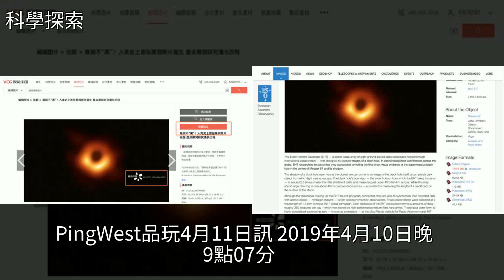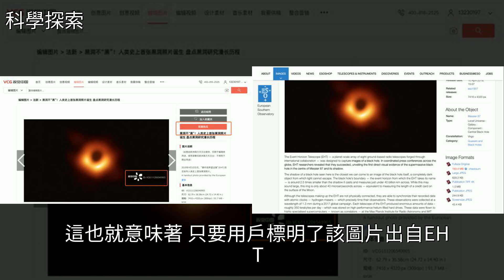視覺中國沒有“黑洞”照片商業授權，用戶可在歐洲天文臺官網免費使用，[科學探索]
視覺中國沒有“黑洞”照片商業授權，用戶可在歐洲天文臺官網免費使用 [科學探索]黑洞,視覺中國,歐洲,PingWest,文章,新聞,世界歷史視覺中國沒有“黑洞”照片商業授權，用戶可在歐洲天文臺官網免費使用 [科學探索]黑洞 視覺中國 歐洲 PingWest 文章 新聞 世界歷史